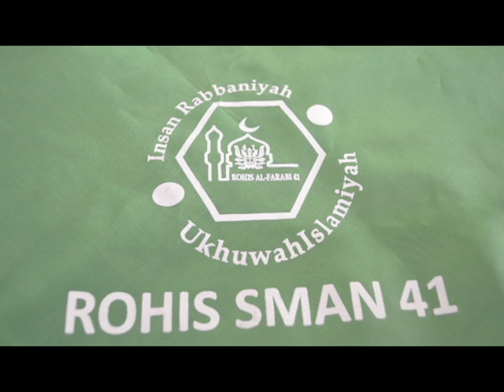Pesantren Kilat & Bukber SMAN 41 Thn 2016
SMA NEGERI 41 JAKARTA mengadakan acara buka puasa bersama yang diselenggarakan pada tanggal 10 Juni 2016. Dihadirkan seluruh guru, siswa kelas 10 dan 11 juga para staf sekolah dengan bertujuan untuk